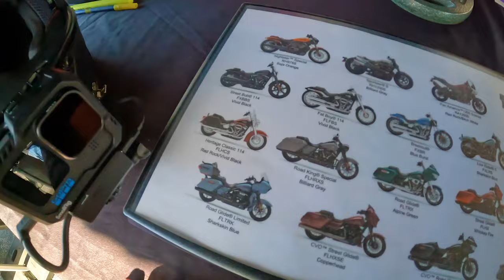2024 Harley Davidson Breakout REVIEW/Demo Ride at Lakeland Harley-Davidson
@harleydavidson  DEMO TRUCK
SHOUT OUT TO Lakeland Harley-Davidson and Marketing Director Randa Burress. Hopefully, we will be partnering soon for more CONTENT!
Full POV Review of the Breakout ($22,499) and see other CVO/2024 HD Models on the my channel's Playlist (broken down by model).

LINKS to Upgrades on my Low Rider S:
Halo LED Turn Signals
WOWTK Passenger Crashbar
QUADLOCK Mount:
Wireless/Weatherproof charging head
MEMPHIS SHADES Road Warrior Fairing:
Hand Guards
VIKING BAGS:
     See Website
Whiplash Seat:

My Motovlog Gear
Go Pro Hero 11
Go Pro Mic Adaptor
SmallRig Go Pro holder w/ Media Mount
Go Pro Battery Door
Helmet Quick Buckle
Chin Mount
Links to the Mic Set Up:
Extension Cable
If you order those two things above ITS ALL you'll need if you're using the Go Pro Mic Adaptor or the Media Mod.